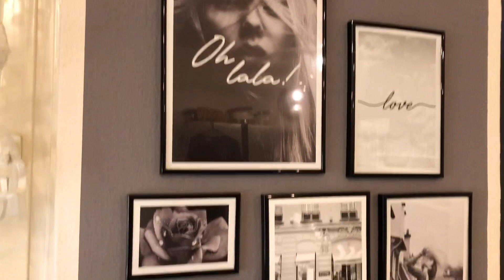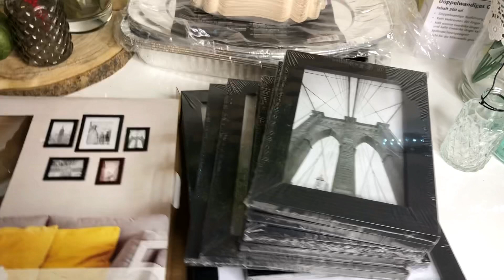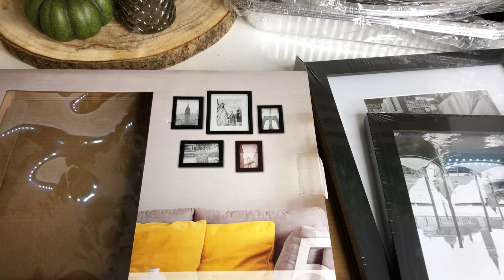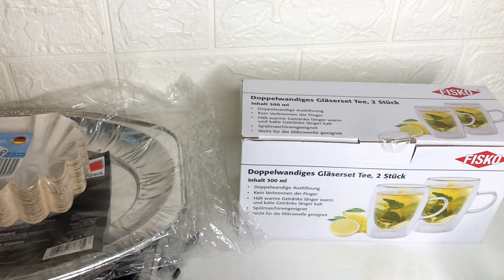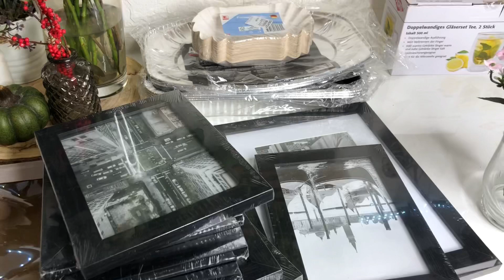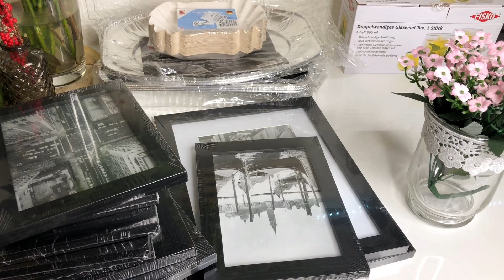كيف نقتصد بمصروف البيت،اطيب صيادية و اعراض لقاح كورونا الثالث،شوربة سحرية لتنضيف المعدة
بهاد الفيديو رح تشوفو طريقتي بطبخ الصيادية ( السمك مع الرز) و شوربتي السحرية لتنضيف المعدة و مشترياتي البسيطة و اعراض لقاح كورونا التالت ، اذا عجبكن الفيديو بتمنى الضغط على زر اللايك و الاشتراك بالقناة

إذا حبيوتونا انضموا لعيلتنا ولاتنسو تشتركوا بالقناة
‎رابط انستغرامي♥️👇🏻

‎رابط انستغرام أختي بتعمل فيديوهات ميك اب تابعوها♥️👇🏻